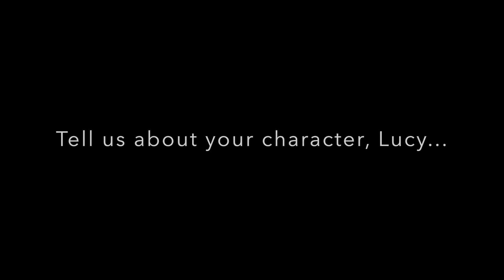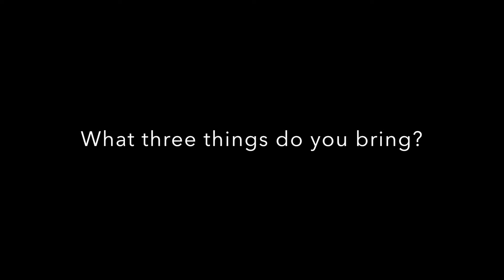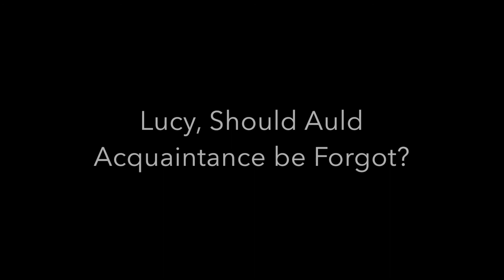Auld Lang Syne Presents: 10 Questions with Lucy Walters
Learn perhaps more than you'd like to know about Lucy Walters, our "Sadie" in Auld Lang Syne.